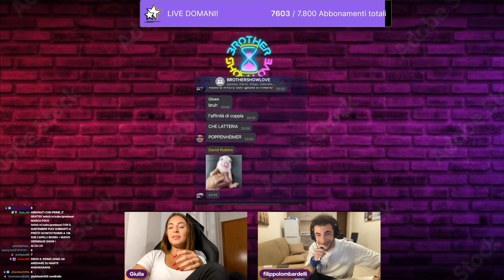RISATA VUOL DIRE SUB 😂 - BEST OF GRENBAUD